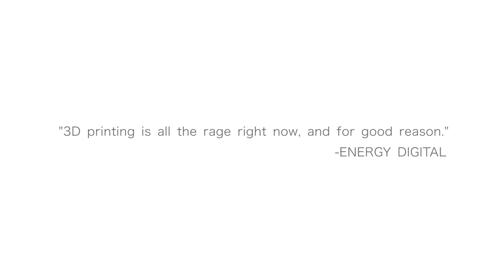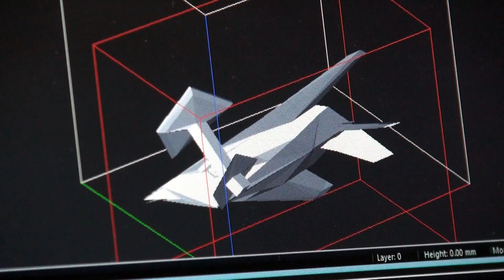Join us for one of our 3D Printer "Lunch & Learn" Events!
Laser Concepts (Broomfield, CO) now offers 3D printers from 3D Systems, an industry leader in cutting-edge technology.
We offer cost-free "Lunch & Learn" events, for anyone looking to educate themselves on the applications & capabilities that this disruptive technology is bringing to the table for you and your company.

There you'll be able to view our 3D printer models, register for a Lunch & Learn, request more info, and much more!